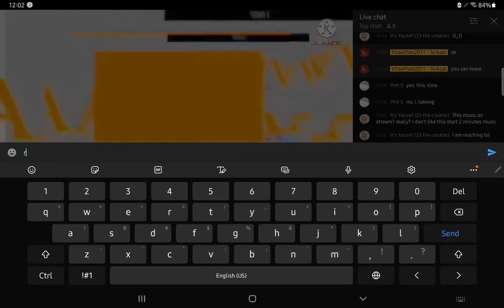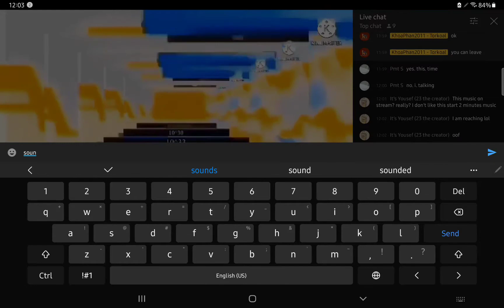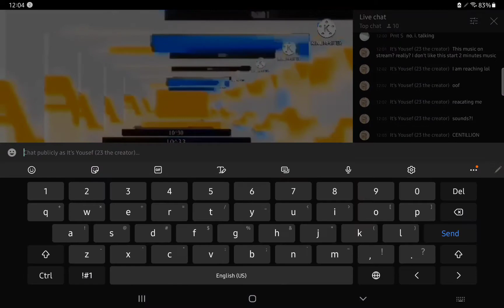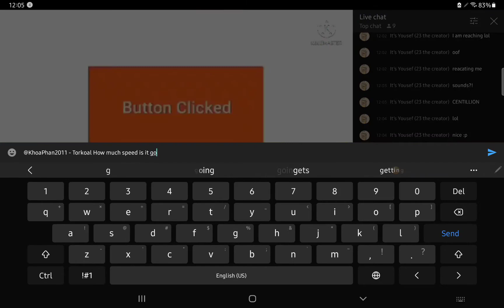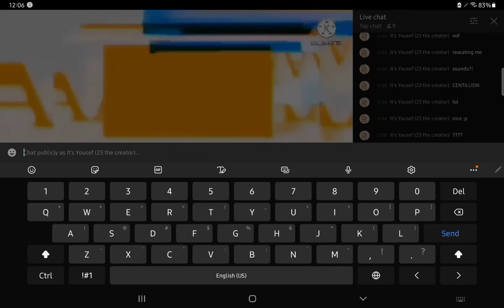Reacting to KhoaPhan2011's Video (premiere)